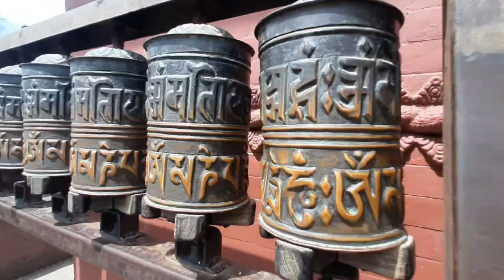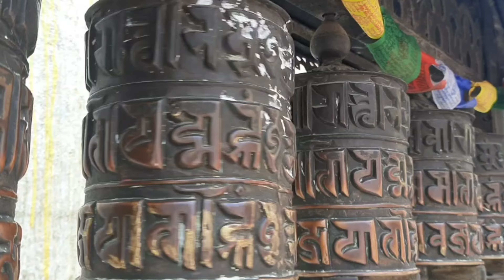स्वयम्भु महाचैत्यको कथा The story about swoyambhu Maha Chaitya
The story about swoyambhu Maha chaitya